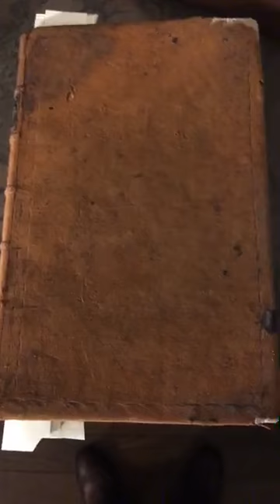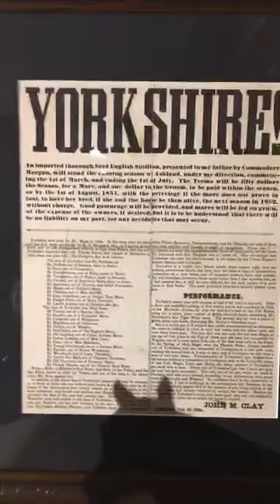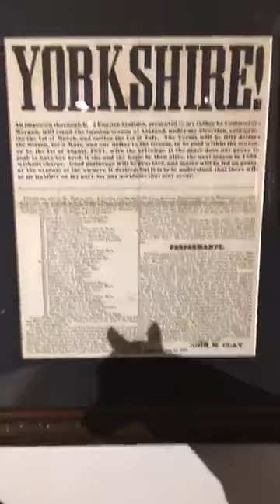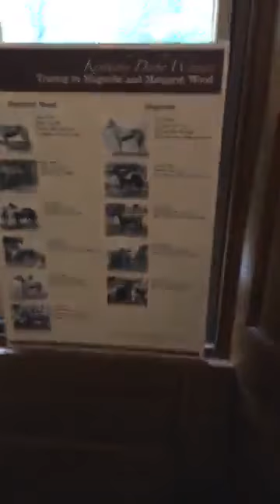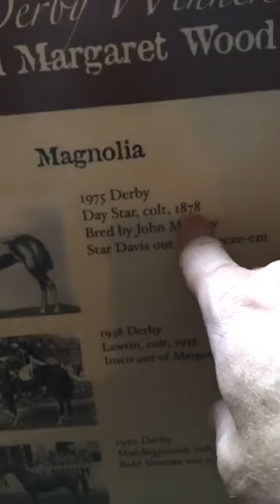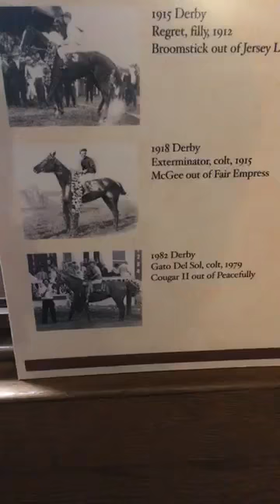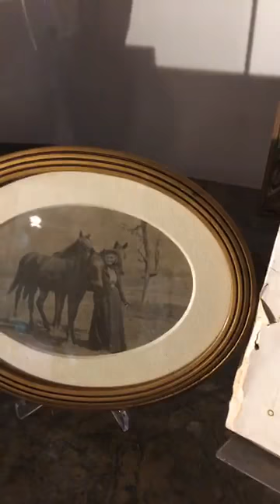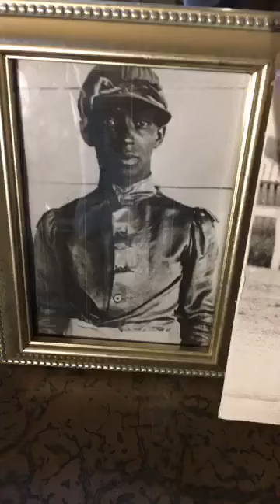Wake Up With Ashland - April 30, 2020 - Henry Clay's Stock Book, Horses, and the Kentucky Derby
We look at Henry Clay’s Stock Book and discuss his horses and their importance to the Kentucky Derby.